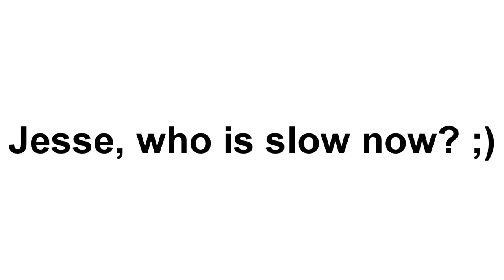Video Response to Jesse Tischauser (Loading 12 rounds in 4 seconds)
Did this just to show that this can be done faster. Don't like this drill becase you never load so many rounds on matches.